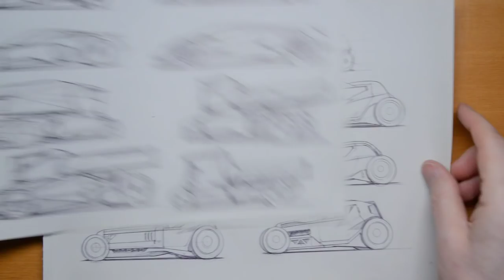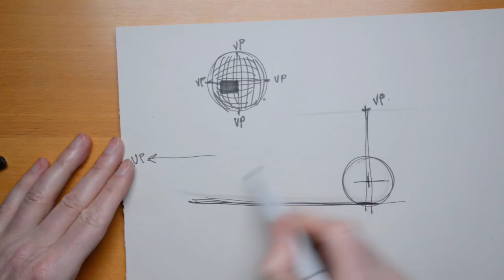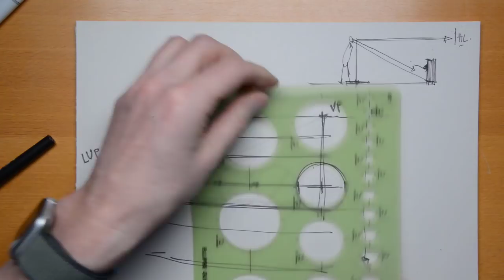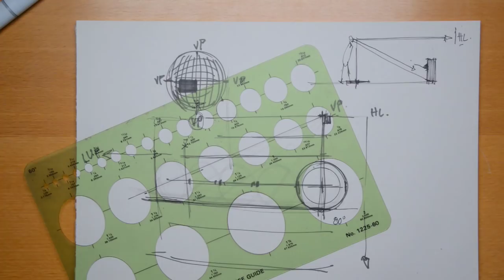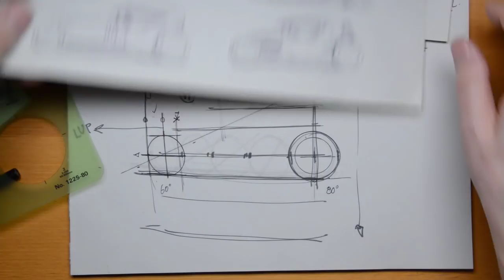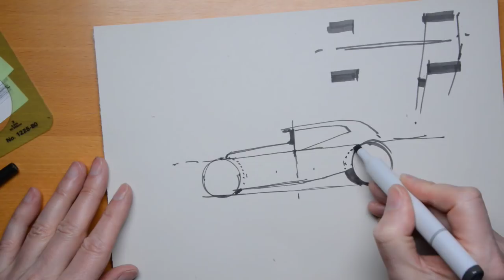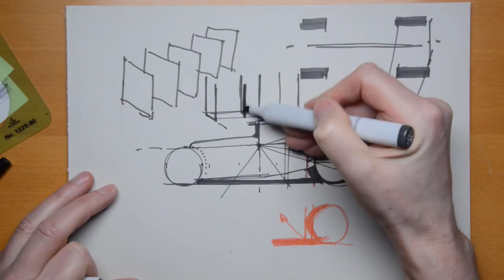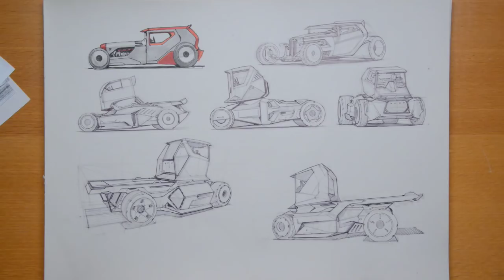Sunday Sketching: Wheeled Vehicle Grids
This is not the sexiest drawing subject, but it is the foundation I use over and over again to build my sketches upon, the reliable set of wheels in perspective! They can be used to estimate the proportions of anything and should become a go-to asset in your toolset of drawing techniques if you are into drawing vehicles from your imagination. Referenced a few pages in my book How to Draw as a test to see if you like this kind of thing. Comments welcome! Have a nice week all and stay safe!